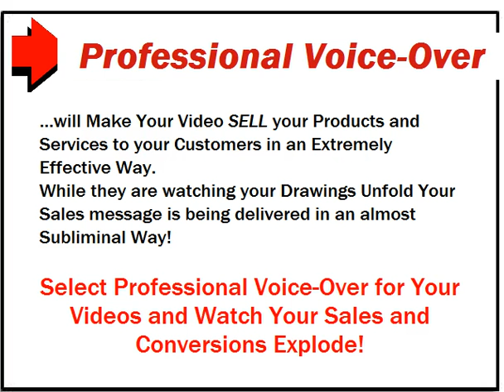Whiteboard Animation Video Australian Voiceover 9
Here is how Whiteboard Animation Videos Can Considerably Explode Your Sales and Bottom Line!
Listen Up Small Business Owners, Network Marketers, Associate Marketers and Definitely Everyone who wishes to make (more) Cash Online! Whiteboard Animation Videos can Raise your Sales and Bottom Line by a stunning 44 %!

If you are an Entrepreneur and/or attempting to Make money Online you are most likely wondering each and every day How you can Bring in Bunches of Red Hot Customers for your Product or Service.

You're asking yourself Exactly how you can Make a Fabulous Impression on your Potential Clients, right? And Just how in the World can you Explode Your Sales while the Competition in your industry is so strong ... The answer is amazingly simple. Whiteboard Animated Vidoes, Animated Whiteboard Videos, Speed Draw Videos, Doodle Videos, Hand Drawn Videos, Whiteboard Video Scribing or Whiteboard Videos can explode your company in the shortest possible time. Get a personalized whiteboard animation video at a very affordable rate

Whiteboard Animation,
White Board Animation,
Whiteboard Video,
Whiteboard Videos,
whiteboard animated video,
whiteboard animated videos,

Animated Whiteboard Video,
White Board Video,
Animated White Board Video,
Whiteboard Video Animation,
White Board Video Animation,

whiteboard video scribing,
whiteboard video creation,
whiteboard video service,
whiteboard video production,
Doodle Video,
Doodle Videos,
Doodle Video Creation,
cheap animated whiteboard videos,
cheap whitebard videos,

Animated Whiteboard Video Animations,
Animated Custom Hand Drawn Animated Whiteboard Video,
Whiteboard Video Animation Portfolio,
Whiteboard Videos,
Animated Whiteboard Videos,
Whiteboard Videos Animation,
whiteboard video animation,
whiteboard video,
whiteboard videos,
video whiteboard,
whiteboard animation videos,
animated whiteboard videos,
whiteboard video production,
animated whiteboard video,
white board animation,
white board video,
white board videos,
video scribing,
video scribing pricing,
video scribing videos,
whiteboard scribing,
video scribing cost,
Whiteboard Animation TV Commercials,
Budget TV Spots,
Inexpensive TV Commercial Production,
Budget TV Commercials,
Budget TV Ads,
Inexpensive TV Commercials,
Inexpensive TV Ads,
Inexpensive TV Spots,